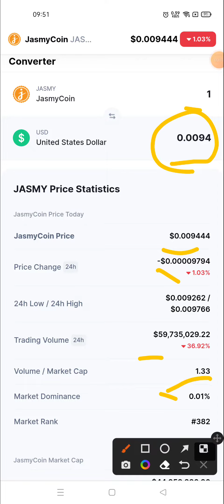Jasmy Coin News Today | Jasmy Coin Prediction | Jasmy Analysis Today Crypto | Cryptocurrency